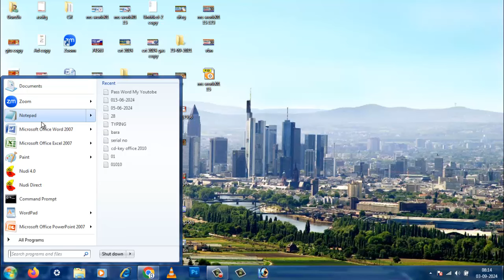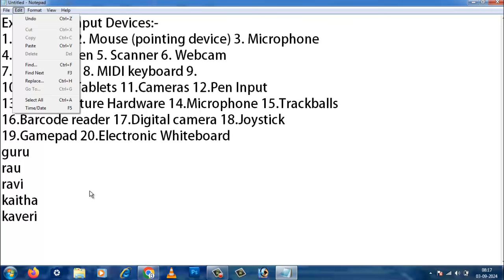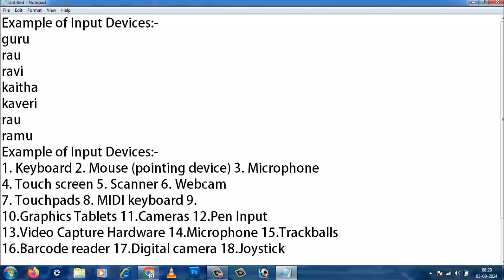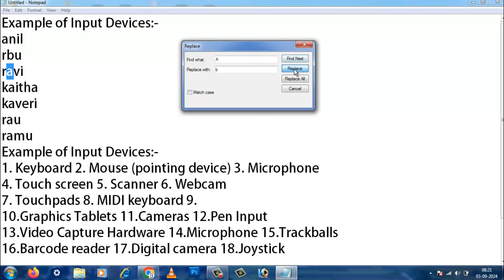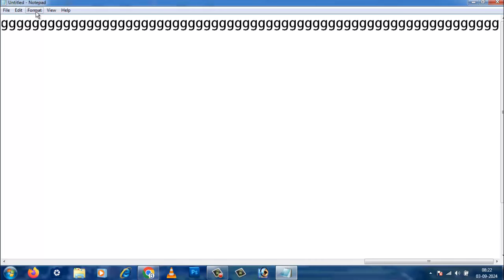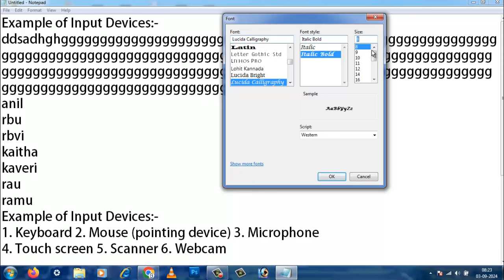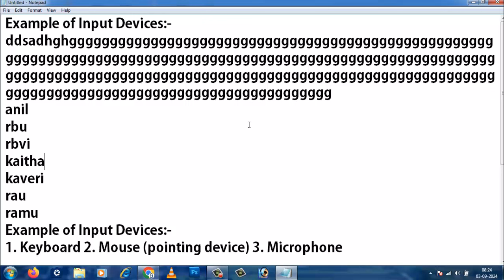ಕಂಪ್ಯೂಟರ್ ಡಾಟಾ ಎಂಟ್ರಿ ಕೆಲಸ ಮಾಡುವುದು ಹೇಗೆ.. ಕಲಿಯಿರಿ ಡಾಟಾ ಎಂಟ್ರಿ ಆಪರೇಟರ್ ಉಚಿತ ತರಬೇತಿ ಕೋರ್ಸ್ Day-02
ಒಂದು ವರ್ಷ, 6 ತಿಂಗಳು, ಮೂರು ತಿಂಗಳ ಕಂಪ್ಯೂಟರ್ ಕೋರ್ಸ್ ಗಳು ಈಗ ಮನೆಯಲ್ಲಿ ಕುಳಿತು
ಆನ್ಲೈನ್ ಕ್ಲಾಸ್ ಪ್ರವೇಶ ಪಡೆದುಕೊಂಡು ಕಲಿಯಿರಿ ಆಸಕ್ತಿ ಇದ್ದವರು ಈ ಕೆಳಗೆ ಕೊಟ್ಟಿರುವ ವಾಟ್ಸಪ್ ಗ್ರೂಪ್ ಗೆ ಜಾಯಿನ್ ಆಗಿ.. ಪ್ರವೇಶ ಪಡೆದುಕೊಳ್ಳಿ